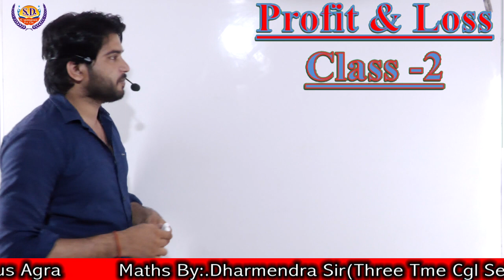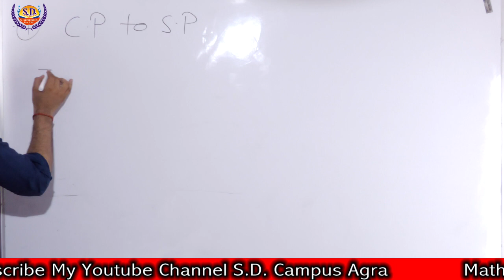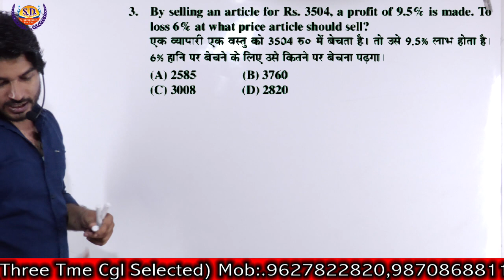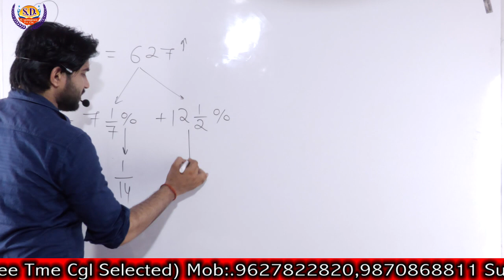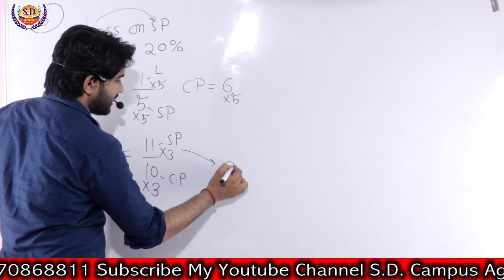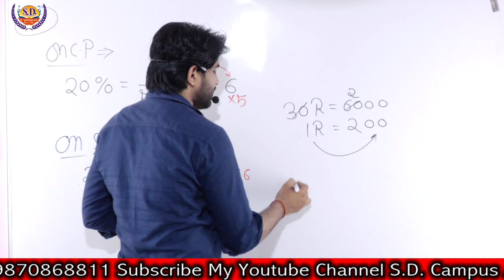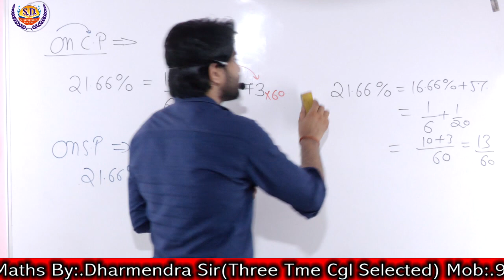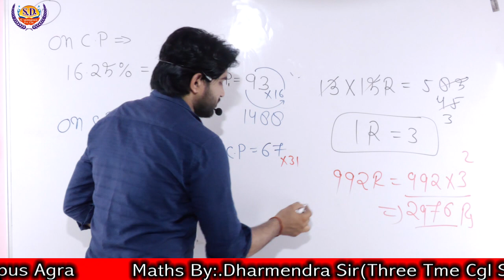Profit And Loss (Part-2) लाभ और हानि | Maths By Dharmendra Sir | SD Campus Agra | Maths Classes